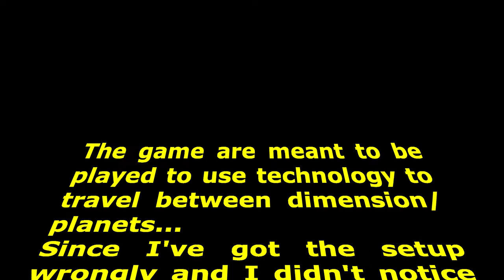Dr Stone in Madmax 3 minecraft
Hiya! Last episode of Madmax... Even thou I am kinda OP with all materials, tools and armors... If according to game progression im not even mid game, however because I felt being OP, I did push my luck at the end... Watch me blunderly progress in this session. 😅

So far I learned to use Shotcut...
(was using Window Video Editor previously 🙄)

But daym! Whats up with the size of video? 16Gb for 25+ minutes video?
Is that normal?

Anyway Enjoy!

0:54 Classic Arcade
3:20 Acting Domickey
5:02 Pest Control
5:39 Creation of Brrbrbrr
7:27 OP mod Calculator
11:11 Having some smoke
11:48 Spawn over oil, then u guess it
13:43 I am Tony Stark, but a mistake
16:15 Battle Royal
18:15 Beginning of Problems
22:11 Imminent death and delirium
25:30 Revelation